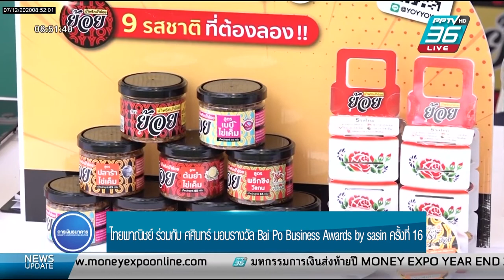Money Morning 7 ธ.ค. 63 ไทยพาณิชย์ มอบรางวัล Bai Po Business Award by sasin ครั้งที่16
⭐ Facebook : Money & Banking TV
🗓 Blockdit : MBTV
🔔 Youtube : Money and Banking TV - ทีวีการเงินธนาคาร